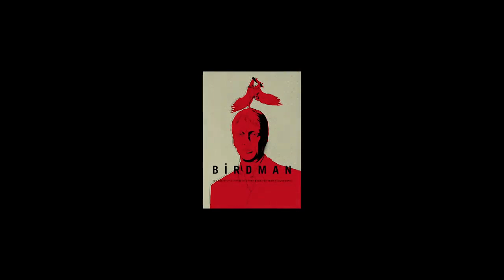BirdmanTHPS - Not the Same feat. Lindsay McDougall from Frenzal Rhomb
What's better than 2 guitarists? THREE GUITARISTS.

Birdman: Or the Unexpected Virtue of a Tony Hawk Pro Skater Cover Band live from Oktoberwest Beer Fest.